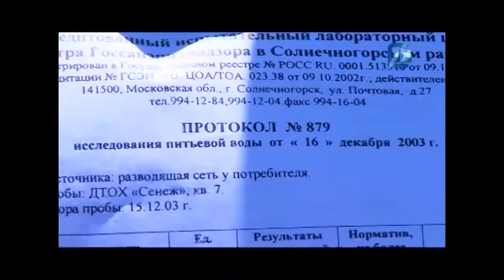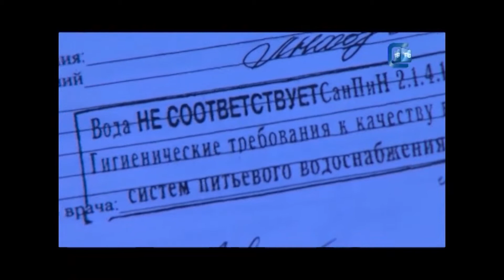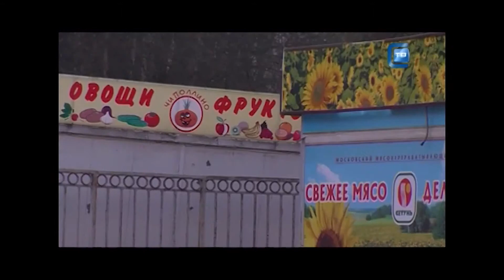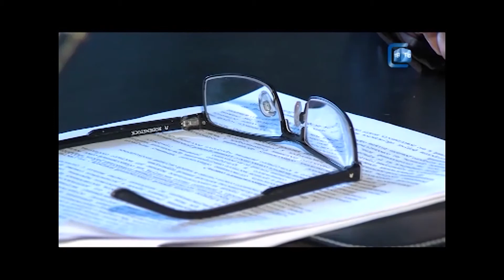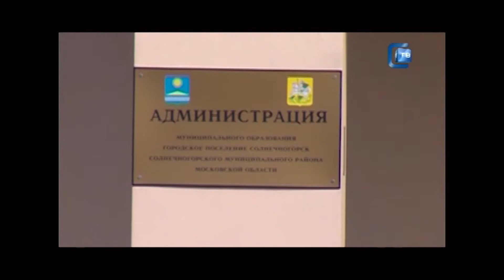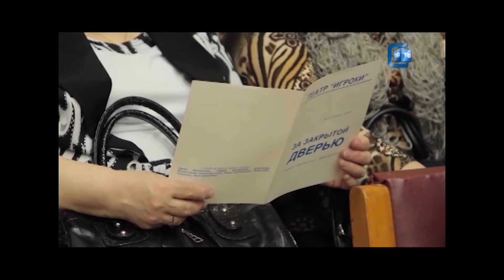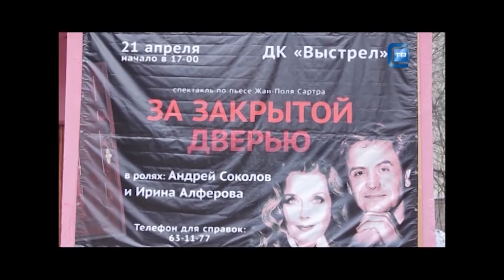26.04.2013. Наше время